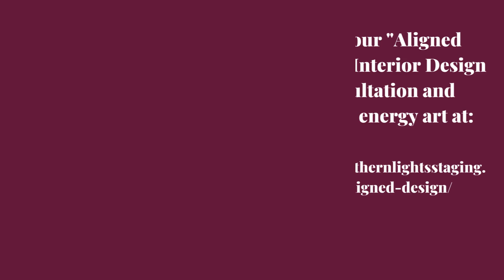"Awakening #3" -Energy Art and Interior Design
Welcome to Saturday Night Live Art Shows.

My "Awakening" art collection is about the journey of moving from darkness to light. It feels like we are all waking up.

It represents our journey of becoming more aware, finding peace, and connecting with our true selves. As we let go of old patterns and embrace love and compassion individually,  we can discover a new sense of alignment and purpose in our lives. Its not just personal awakening, but also a national awakening. The energy is shifting, and our nation is starting to wake up and move towards higher consciousness and deeper connection with spiritual values and each other. Let’s transform from materialism toward compassion, unity, and purpose. If we embrace empathy, cooperation, and personal growth, it can lead to a more joyful community. Where we have been no longer works. Let’s change it. Vote for positive change.

My Interior Design of a living room highlighting this art is an example of a modern, serene global style.  The soft blue walls create a calming backdrop, allowing the vibrant, dynamic colors of the art to bring in the energy of transformation and creativity. The neutral sofa and gentle furniture lines add a sense of comfort and stability, while the pink accents echo the lively energy in the artwork.

The room feels both grounding and uplifting, embodying the journey from darkness to light highlighted in this series of art. The greenery and organic elements enhance the nurturing and transformative atmosphere, making the space a sanctuary for introspection and growth.

By adding this energy art to your space, it helps attract and inspire your own “awakening”.

Raise the vibe in your space today. Great design starts with energy. When your space is better, you are better. When you are better, the world is better. The world needs you.

My unique Interior Design philosophy.. "Aligned Deisgn", combines The ART of beauty The SCIENCE of color The ENERGY of well-being. Art + Science + Energy = Magic.

Discover the transformative power of energy art and learn how it can breathe life into your home with an Aligned Design consultation It is an immersive experience, entailing a personalized Interior Design, Color, and Energy assessment, crowned with a personal energy art piece that harmonizes and enriches your space.

Express yourself with a unique energy art portrait? Embark on this exciting journey with me

See more options for my energy art home décor on Society 6

Explore my wearable energy art on Le Galeriste